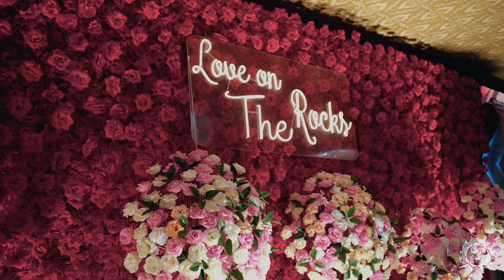Two Souls In Love | Somya & Vishwajeet | Delhi, India